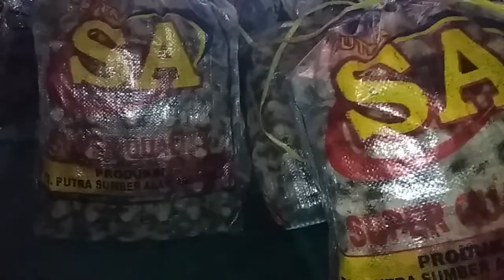Panen JANGKRIK Umur 28 Hari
Panen JANGKRIK Malam Hari Langsung Kirim Ke BANDUNG

Alhamdulillah akhirnya jangkrik punya pak rete panen yang ke dua kali dan alhasil berhasil naikk drastis perkembangannya aamiin semoga berkah,semangat terus buat para peternak budidaya jangkrik jangan sampai kendor

AFM VLOG